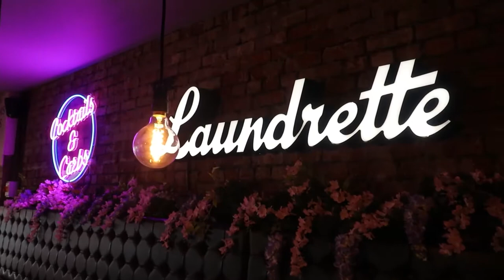Oswald Road 120, Chorlton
NEW OswaldRoad Chorlton A spacious and bright, THREE DOUBLE BEDROOMED, bay fronted, period, end of terraced property located on a popular tree lined road off Kensington Road and within walking distance of Chorlton Village. OFFERED WITH NO CHAIN. 💜🏡